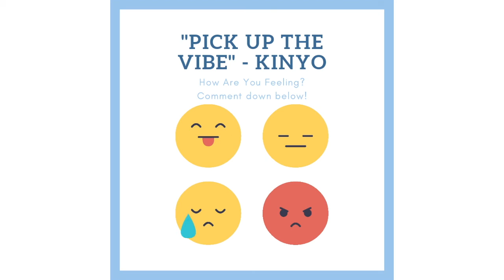Pick Up The Vibe - Kinyo (Music Visualizer)